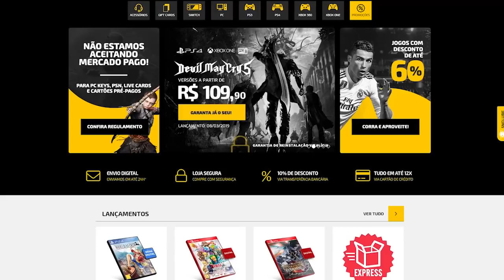Jogos que não são mais os MESMOS e mudaram MUITO do original!